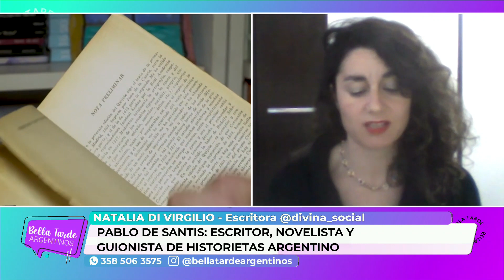Pablo de Santis: escritor, novelista y guionista de historietas Argentino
NATALIA DI VIRGILIO - Escritora @divina_social